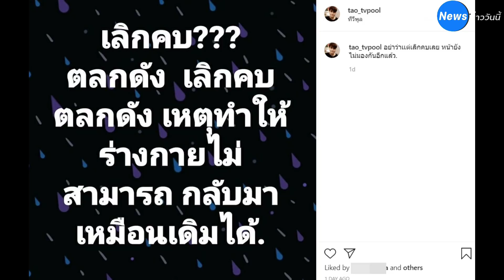บอล เชิญยิ้ม สยบข่าวลือ แจ๊ส ชวนชื่น หลังข่าวลือเลิกคบไม่มองหน้า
หลังจาก เต๋า ทีวีพูล ได้ออกมาโพสต์ข้อความผ่านไอจีส่วนตัวว่า "เลิกคบ??? ตลกดัง เลิกคบ ตลกดัง เหตุทำให้ ร่างกายไม่ สามารถ กลับมา เหมือนเดิมได้. อย่าว่าเเต่เลิกคบเลย หน้ายังไม่มองกันอีกแล้ว" ทำเอาชาวเน็ตปักหมุดพุ่งเป้าไปที่ 2 ตลกดังอย่าง บอล เชิญยิ้ม และ แจ๊ส ชวนชื่น

แต่ล่าสุด บอล เชิญยิ้ม โพสต์คลิปวิดิโอ รวมตัวแก๊งเพื่อนตลก อย่าง นุ้ย เชิญยิ้ม, แจ๊ส ชวนชื่น และ ตั๊ก บริบูรณ์ พ้อมแคปชั่นว่า "เจอกันครับ พวกเรากลับมาแล้ว อาทิตย์นี้4โมงเย็น ช่องWP เดินหน้าสร้างงานกันต่อไปครับ

นอกจากนี้ยังโพสต์ภาภวิดิโอคอลคุยกับ แจ๊ส ชวนชื่น พร้อมแคปชั่นว่า "ทุกเวลา เฮฮาตลอด พี่น้องของฉัน" ทำเอาแฟนคลับโล่งใจที่เห็นความสัมพันธ์ของทั้งคู่ยังเหนียวแน่นเช่นเดิม